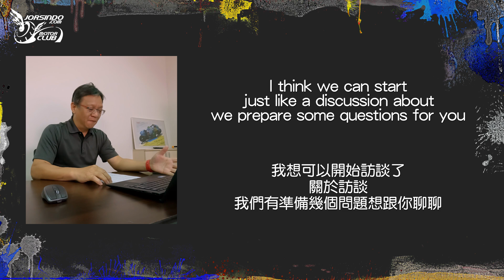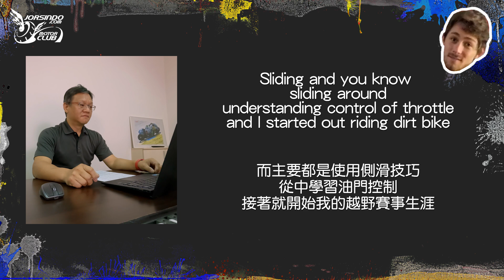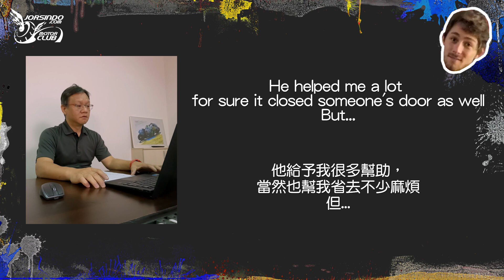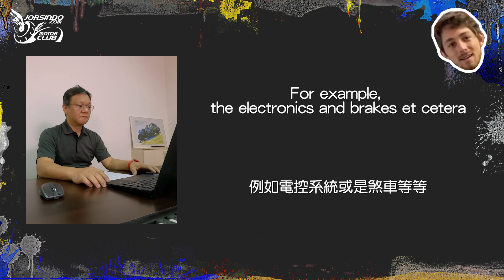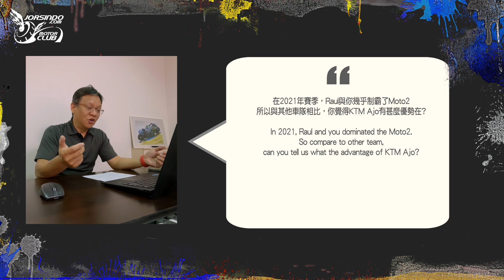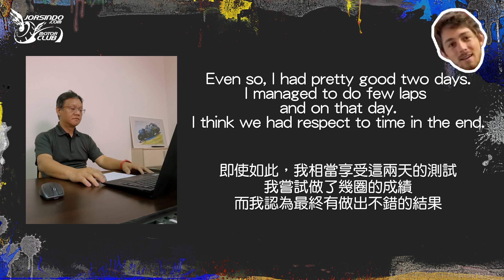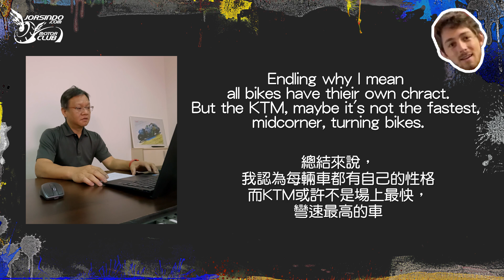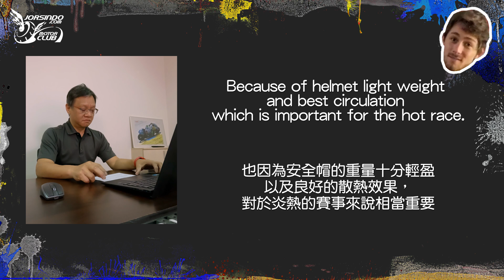打電話給Remy Gardner到底會不會通呢？｜Remy Gardner 車手訪談｜人物專訪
Moto 2的2021年度冠軍 Remy Gardner，我們今天很高興有這個機會，拿到 Remy Gardner 的簽名帽，而且我們要打電話給他，現場訪問他，究竟電話打不打的通，我們就來試試看吧~
- Jorsindo Instagram -